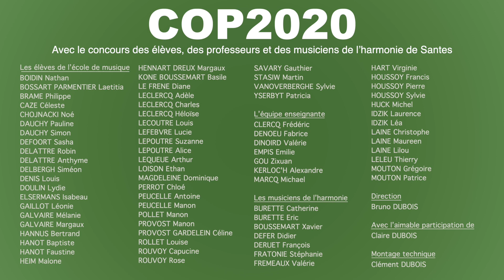COP 2020" Le projet fou d'une école de musique 2.0 !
Touchés comme beaucoup d'associations musicales par le confinement suite à la pandémie du coronavirus, les professeurs, les parents d'élèves, les musiciens de l'harmonie et bien sûr au premier plan les élèves, tous se sont mobilisés autour d'un projet fou ayant pour objectif premier de maintenir coûte que coûte la dynamique de l'école de musique de la ville de Santes dans les Hauts de France, région emblématique s'il en est de la musique amateur !
Il fallait pour cela trouver un terrain de jeu commun, une oeuvre qui puisse rassembler tous les élèves quel que soit leur niveau y compris les plus petits en classe d'éveil musical ! Les contraintes sont énormes, mais le choix s'est très vite arrêté sur la partition de la musique du film "1492, Conquest of Paradise" (d'où le nom de code COP 2020 ) écrite par le compositeur Vangelis qui rassemble tous les critères recherchés : un thème simple et répétitif avec un tempo régulier et une partie chant sur laquelle pouvait s'exprimer même les plus jeunes.
Une cagnotte Leetchi, a été lancée pour communiquer sur l'avancée du projet et assurer le financement du montage d'une séquence musicale collective entièrement réalisée pendant la période de fermeture des locaux.
Banco ! Tous le monde s'y est mis le 15 avril avec l'objectif de faire travailler tous les élèves autour de ce projet ! Parti de rien, sans répétition préalable, par des répétitions à distance entre professeurs et élèves, ce n'était pas gagné ! Mais très vite la participation collective, renforcée par les musiciens de l'harmonie s'est avérée plus qu'encourageante.
Après deux mois de travail acharné dans des conditions inédites, démarré de zéro par l'envoi des partitions, 250 extraits audio et vidéo ont été collectés auprès de plus de 100 exécutants, pour réaliser cette séquence de 4 minutes 28 secondes !
Un grand bravo à Clément qui a assemblé de main de maître tous ces fragments pour en faire une oeuvre unique que nous sommes fier de vous présenter !
Un grand merci à tous les acteurs pour avoir soutenu ce projet dont le film n'est qu'un début.
Car l'histoire ne s'arrêtera pas là ! Nous avons décidé avec tous les protagonistes de produire la partition en live, devant un vrai public et sans aucun biais technologique, lors de notre prochain concert déconfiné ! Ce sera pour nous l'occasion de rendre hommage et remercier personnellement chacun des généreux donateurs qui nous aurons soutenus et qui , nous l'espérons, seront nombreux pour nous écouter ! Vive le direct !